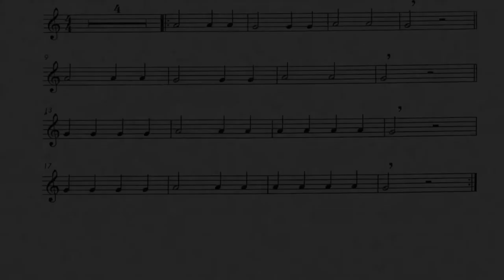Phone me - André Dziezuk (flauta dolça)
Digitació flauta dolça